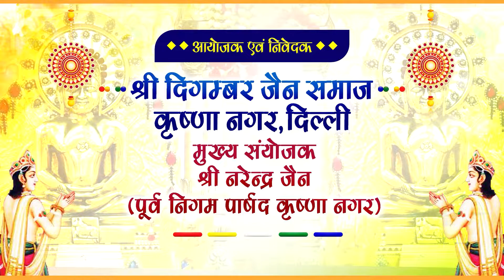Krishna Nagar 22 अक्टूबर 2022 || चातुर्मास कलश निष्ठापन समारोह || आचार्य श्री श्रुतसागरजी मुनिराज